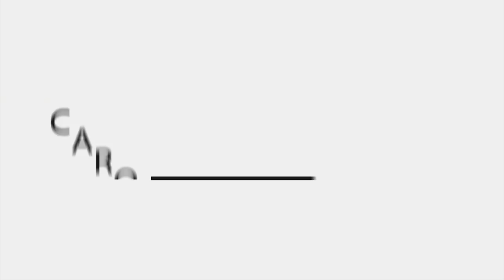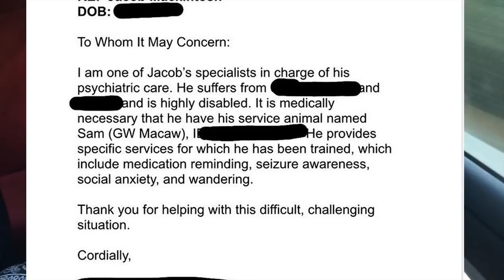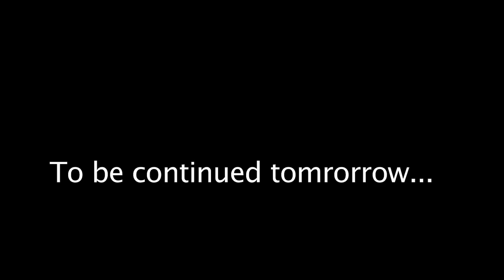THIS BIRD HAS AN MYSTERIOUS SICKNESS! Munchausen Syndrome PART 1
DEAR CVP's!
THIS BIRD HAS AN MYSTERIOUS SICKNESS. Today I will figure out why did bird is not feeling well.
Munchausen Syndrome  PART 1